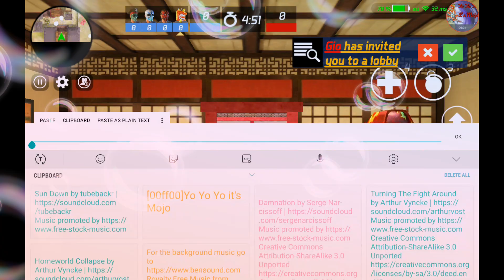Maskgun (public) Team Deathmatch, Ryokan with my friend Snipgg 😎😎😎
Snipgg,